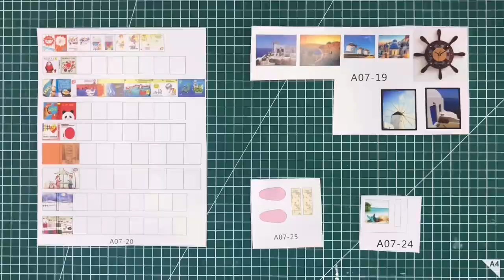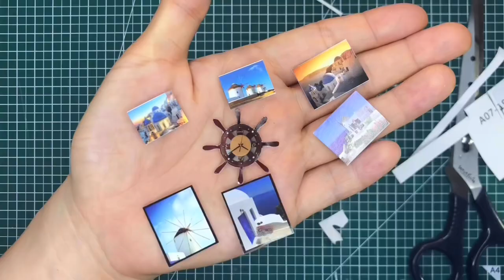DIY Miniature Dollhouse, Clear summer villas w. swimming pool & lights | ミニチュアハウス | миниатюрный дом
DIY miniature kit - clear summer villas

◡̈ Instagram_thetinysquare

* AudioLounge - Happy, Upbeat Background Instrumental

* Musika Vlogs Music - Happy foodie | Ukelele Upbeat

* Central Garden Church - Carefree Ukulele